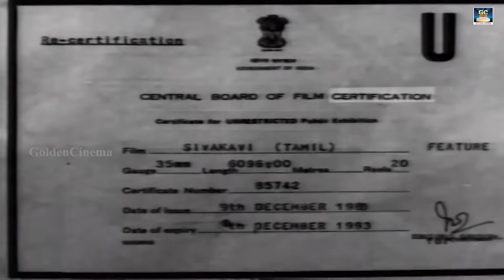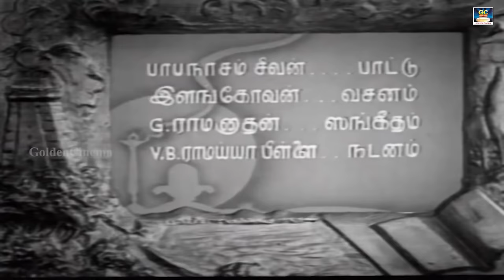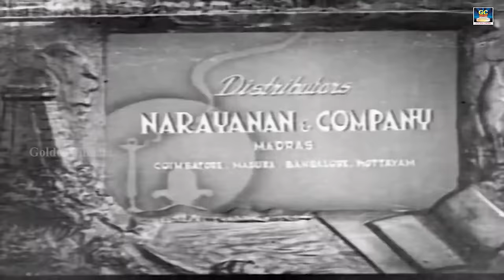Sivakavi Tamil Full Movie | M. K. Thyagaraja Bhagavathar,S. Jayalakshmi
Cast :
M. K. Thyagaraja Bhagavathar,
S. Jayalakshmi
Directed by :
S. M. Sriramulu Naidu

Winner Audios